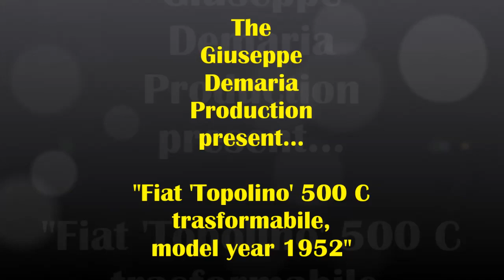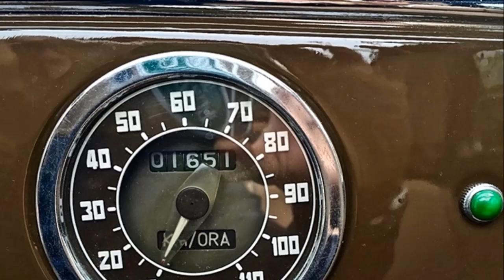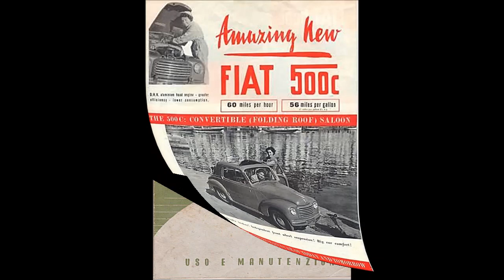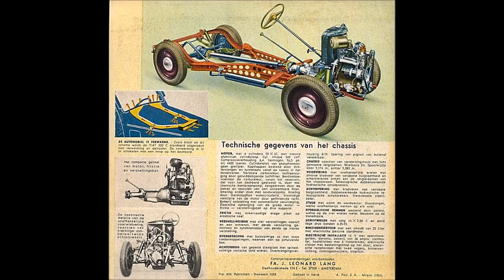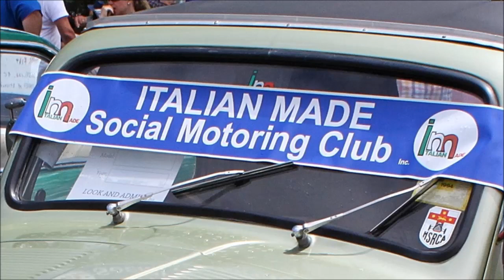Fiat 'Topolino' 500 C trasformabile, model year 1952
Quello sopra è il link del canale YouTube che contiene il video... Kliccaci su, e fatti un bel giro ! ! ! E se ti piacciono i video che contiene... Inscriviti, e abilita le notifiche per essere sempre aggiornato sui nuovi video in pubblicazione ! ! !

La Giuseppe Demaria Production ti dà il benvenuto nel suo canale YouTube dedicato ai mezzi storici, e ti propone un video relativo ad una Fiat "Topolino" 500C trasformabile risalente all'anno 1952, ossia un modello di vetturetta assolutamente iconico, che principalmente a causa della notevole diffusione che raggiunse, col passare del tempo ha finito per diventare una delle più significative icone automobilistiche dell'Italia postbellica.
Da Wikipedia, l'enciclopedia libera: La Fiat 500, meglio conosciuta come "Topolino", è un'automobile utilitaria della casa torinese, prodotta dal 1936 al 1955.

La Fiat 500, popolarmente chiamata "Topolino", è senza dubbio fra le automobili italiane più famose. Nel 1930 Benito Mussolini aveva convocato il senatore Giovanni Agnelli per informarlo della "inderogabile necessità" di motorizzare gli italiani con una vettura economica, che non superasse il costo di 5 000 lire.

Fu un'idea di grande impatto propagandistico che Adolf Hitler, non appena eletto Cancelliere del Reich, si affrettò a copiare convocando Ferdinand Porsche ed intimandogli di realizzare un'automobile dal costo non superiore ai 1 000 marchi, quella che sarebbe divenuta famosa in Italia con il nome di Maggiolino

Preoccupato per il difficile incarico, cui avrebbe volentieri rinunciato, Agnelli rimise la questione ai progettisti dell'ufficio tecnico della FIAT che si divisero in due opposte correnti di pensiero. La prima riteneva possibile raggiungere lo scopo con tecnologie e schemi già utilizzati dalla FIAT, risparmiando all'osso su dotazioni e materiali. La seconda, valutando che l'azienda torinese non fosse in grado di fornire un prodotto adeguato in tempi brevi, proponeva di affidare il progetto a Oreste Lardone, un estroso tecnico allievo di Giulio Cesare Cappa, che aveva già realizzato un interessante prototipo di piccola vettura economica per l'Itala.

All'inizio, la direzione aziendale Fiat decise di sperimentare entrambe le soluzioni: incaricò l'ufficio tecnico di procedere alla progettazione del modello con standard aziendali e, contemporaneamente, assunse Oreste Lardone, assegnandogli un piccolo gruppo di tecnici ed operai con il quale sviluppare le proprie teorie meccaniche.

Le idee di Lardone erano semplici e chiare: la nuova automobile avrebbe dovuto disporre di quattro posti e di un propulsore bicilindrico di 500 cm³ raffreddato ad aria e dotata di trazione anteriore.

Era l'estate del 1931 quando il prototipo della "500 – tutto avanti" fu pronto per la sua prima uscita con a bordo il collaudatore, il progettista ed il senatore Agnelli, impaziente di verificare il prodotto e telegrafare la buona notizia a Mussolini. L'automobilina uscì dal Lingotto e percorse alcuni chilometri, ma sulla salita di Cavoretto un incendio del motore costrinse gli occupanti a saltare fuori. L'incidente era probabilmente dovuto ad una banale fuoriuscita di carburante, ma Agnelli ordinò che la trazione anteriore fosse bandita per sempre dalla FIAT, mentre Lardone fu licenziato.

La progettazione della piccola vettura proseguì senza entusiasmo fino alla visita di Mussolini alla FIAT dell'ottobre 1932, che rammentò ad Agnelli l'impegno assunto.

In realtà i "mostri sacri" dell'ufficio progetti FIAT, Antonio Fessia e Tranquillo Zerbi, erano convinti che l'idea giusta fosse quella "proibita" di Lardone e non si sentivano di procedere ad un progetto palesemente sbagliato solo per assecondare il pregiudizio del senatore. Fu lo stesso Fessia che girò l'incarico a Dante Giacosa - un giovane ingegnere già suo assistente nella progettazione della "Balilla" - consapevole che fosse l'uomo adatto.

Dante Giacosa prese le redini del progetto e dopo mesi di febbrili disegni e calcoli ne uscì una copia in dimensioni ridotte della "Balilla"[. Introdusse innovazioni tese a risparmiare peso e costi: il radiatore era sopra il motore per risparmiare la pompa dell'acqua, secondo il principio che l'acqua calda va in alto e quella fredda in basso (circolazione a termosifone); il telaio aveva due travi a V dall'anteriore al posteriore; il motore a 4 cilindri aveva valvole laterali. Ulteriori elementi di risparmio nella progettazione del motore furono l'alimentazione della benzina a gravità (eliminazione della pompa d'alimentazione) e la lubrificazione con una...